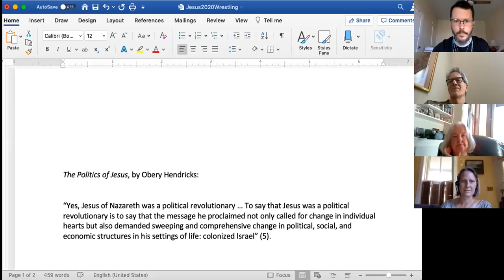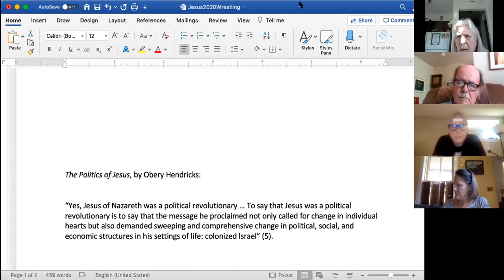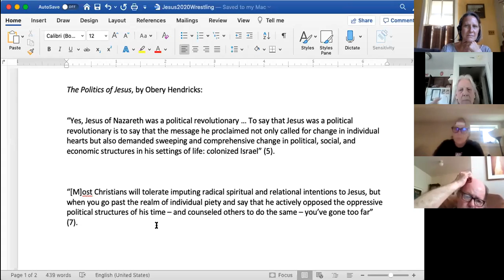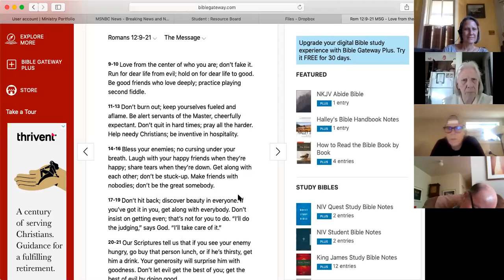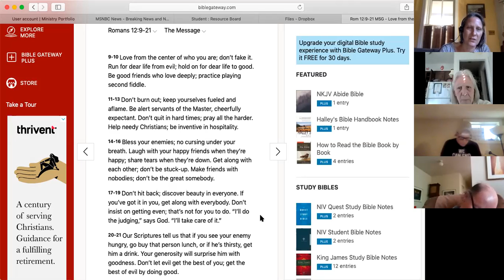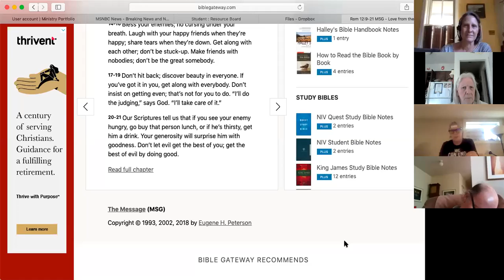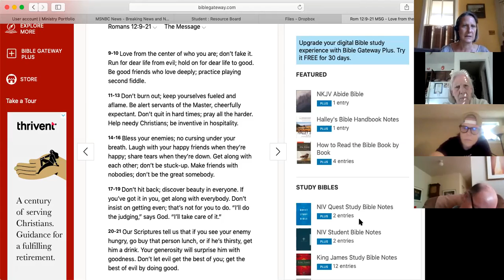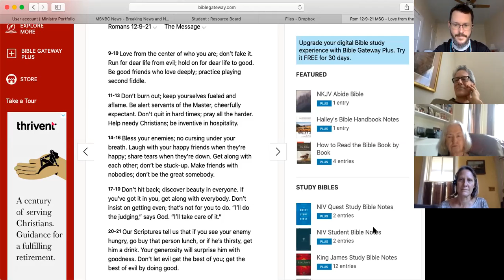Wrestling with the Angel: the politics of Jesus?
What is obscured by all the posturing is the enormous chasm that this election has revealed in the center of our country.  We are, perhaps, more divided today than at any point in our nation’s history.  This election has revealed a fundamental disagreement in the United States about what our responsibilities are to our neighbor.

What does it mean to think about our politics – whatever they may be – theologically?  Was does it mean to hold our political convictions together with the convictions of a life centered in the teachings of Jesus?